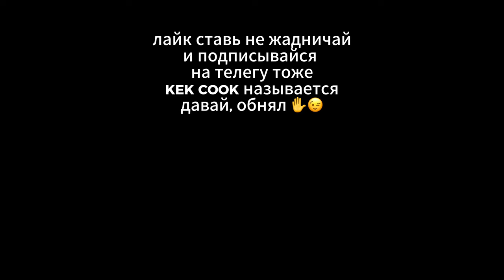КАК СХОДИТЬ В ИКЕА В 2023 ?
телеграмм канал : KEK COOK

Икеа это не только мебель и всякое для дома, это еще и фрикадельки с двумя соусами и пюрешкой
в этом видео криворукий автор сотворит нечто невероятное, ужасное, но невероятное

список ингредиентов чтоб получилась херня как у меня :
для фрикаделек 👇🏼
фарш свино говяжий 800 г
лук пассированный 2 столовые ложки
сливки 400 мл
панированные сухари 100 г
перец молотый 2 чайные ложки
перец душистый молотый 2 чайные ложки
соль 1.5 чайные ложки

для соусов 👇🏼
сливочное масло 2 столовые ложки
растительное масло столовая ложка
мука столовая ложка с горкой
стакан куриного бульона
стакан сливок

стакан брусники
2 стакана воды
пол стакана сахара
столовая ложка агар агара